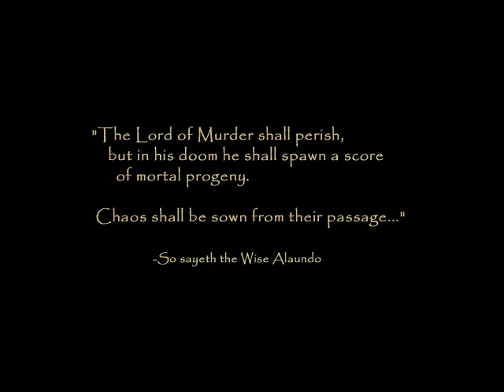Let's Play Baldur's Gate 2 675 Chapter Eight (Throne of Bhaal) Introduction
Chapter Eight (Throne of Bhaal) Introduction [Session 191, Part 1 of 4]. Opening cinematic for Chapter Eight.

The misadventures of Lilly Black, a lawful evil elven mage in Baldur's Gate II: Shadows of Amn with Throne of Bhaal expansion.

Using version 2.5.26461 with ToB patch 26498 (bioware.com), BG2 Fixpack Version 9 Core Fixes and GTU Light only (gibberlings3.net), and Generalized Biffing update July 23, 2010 (shsforums.net).

Developed by BioWare (bioware.com) and published by Black Isle Studios and Interplay Entertainment (interplay.com) between 2000 and 2001.